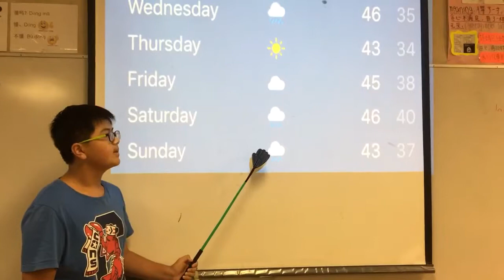Prospect Chinese 3 Weather Video Project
Berlin, Germany